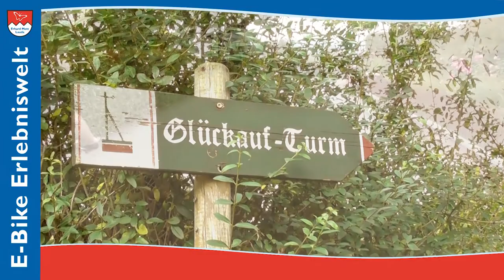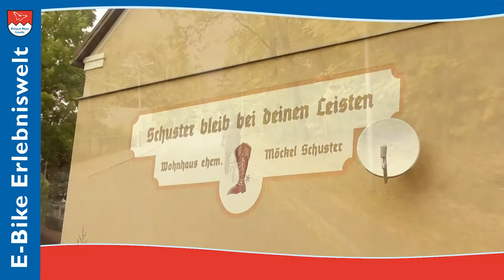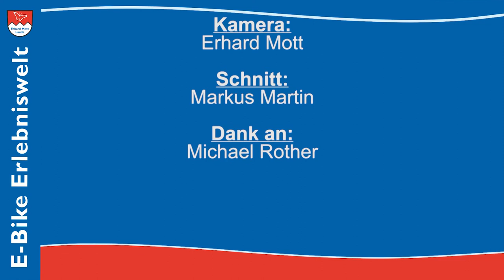Mit dem Vitali TOUR E-Faltrad Rundfahrt im Erzgebirge | E-Klapprad | E-Bike Klapprad, E-Bike Faltrad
Schlechte Straße, steile Anstiegen, tolle Aussichten. Auf der 20 km Rundfahrt um Lichtenstein im Erzgebirge zeigt Michael Rother auf dem E-Faltrad Vitali TOUR  seine Heimat. Erhard Mott begleitet ihn mit seinem Vitali E-Klapprad und der Kamera. Da Michael ein großer, schwerer Mann ist, sitzt er auf dem Vitali E-Bike Klapprad perfekt. Seine 1,60m kleine Frau Marita benutzt das Vitali E-Bike Faltrad ebenfalls, sie stellt einfach den Sattel und Lenker nach unten.
Vitali Elektro-Faltrad handgefertigt in Deutschland, das nachhaltige Elektro-Klapprad für Individualisten, Camper, Wohnmobilisten und Bootsfahrer. Ideal für mehrere Personen in unterschiedlichen Körpergrößen.